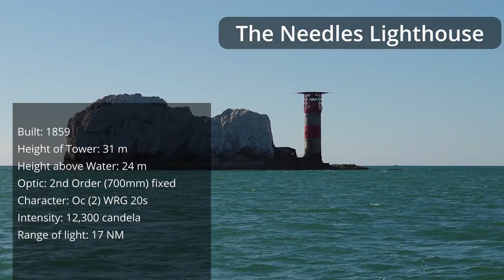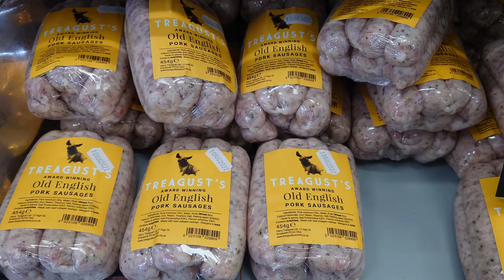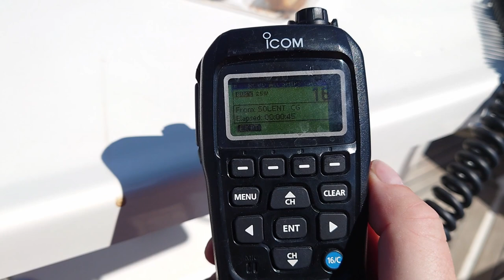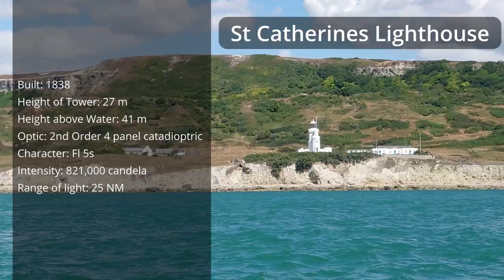Lymington to Chichester - Via the Needles and St Catherines Point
Sailing a small boat from Lymington to Chichester via the Needles and the South of the Isle of Wight. Passing St Catherines point and Ventnor.

00:00 Departing from Lymington
1:15 Hurst Castle and Sails up for the Needles
2:22 Butty Time
5:22 St Catherines Lighthouse
6:00 Asking for directions
6:50 The final stretch